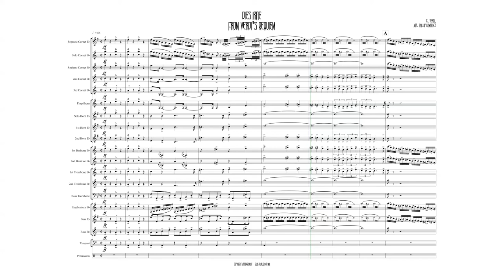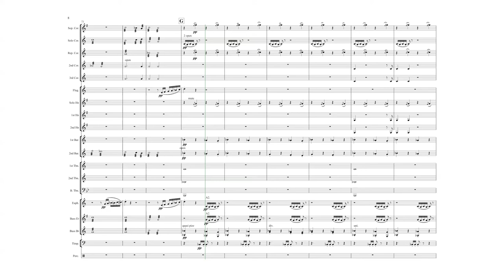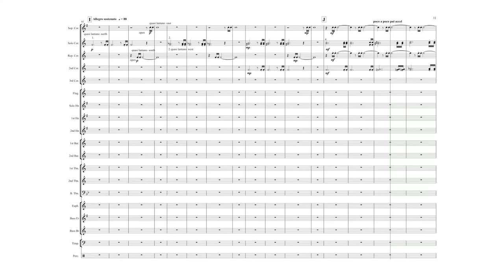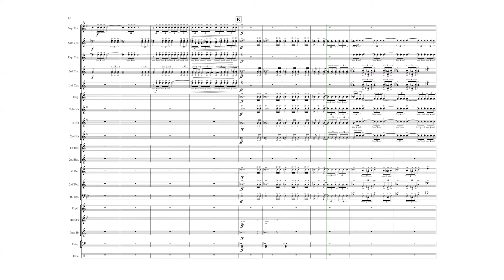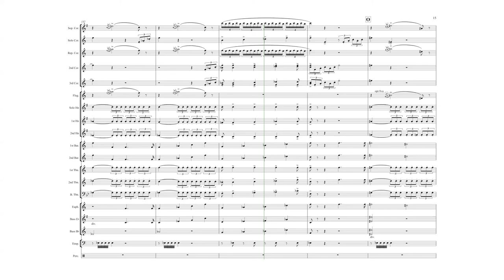Dies Irae Verdi for Brass Band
Verdi Requiem Dies Irae 1874: "Dies Irae" that introduces the traditional sequence of the latin funeral rite is repeated throughout for a sense of unity, which allows Verdi to explore the feelings of loss and sorrow as well as the human desire for forgiveness and mercy found in the intervening movements of the Requiem trumpets surround the stage to produce an inescapable call to judgement in the "Tuba Mirum” (the resulting combination of brass and choral quadruple-fortissimo markings resulting in some of the loudest acoustic music ever written.

In this arrangement one can work with a chorus, but, I had to manufacture an end to this, so at bar 138 the chorus should organise to sing A major chords (1 per bar) to the end using the syllable “Ahh”.
The tremolos in the band can also be executed as trills if the fingering is easier, or, even use a quiet throat flutter/growl if kept to piano dynamics.